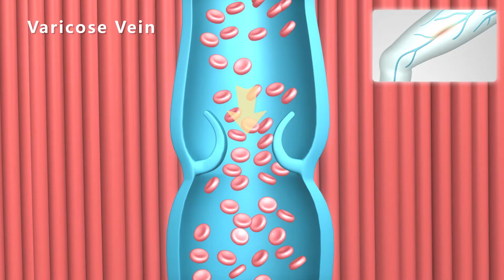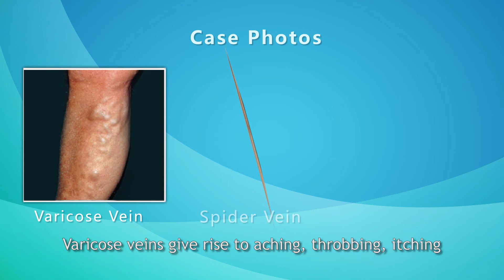Varicose veins, varicose veins symptoms - Veno, leg Vein Clinic, hong kong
Veins are the blood vessels that carry blood back to the heart. Varicose veins are abnormally enlarged and tortuous veins that are visible just below the surface of the skin. Smaller veins in the skin itself are sometimes called ‘thread veins’ or ‘spider veins’. Sometimes, spider veins can also be due to underlying varicose veins. It is advisable to seek medical advice for these conditions before complications arise.

Varicose veins are due to weakness in the wall of superficial veins, and this leads to stretching. The stretching causes failure of the one-way valves inside the veins. These valves normally only allow the blood to flow up the leg towards the heart. If the valves leak, then blood can flow back the wrong way when standing. This reverse flow (venous reflux) causes increased pressure on the veins, which bulge and become varicose. They may also be caused by occupations that require prolonged standing or weight bearing which increase pressure on the leg veins. They often appear during pregnancy and while they may become less prominent in the weeks after delivery, they tend not to disappear completely. Varicose veins often run in families (the precise form of inheritance is not well understood) and as you get older, they are more likely to occur.

The raised pressure in the vein system caused by the leaky valves frequently gives rise to aching, throbbing, itching and a feeling of fullness. Inflammation and bleeding from the veins can occur if they are traumatised. The increased pressure can sometimes cause complications such as eczema, brown discolouration, ulceration and scarring.